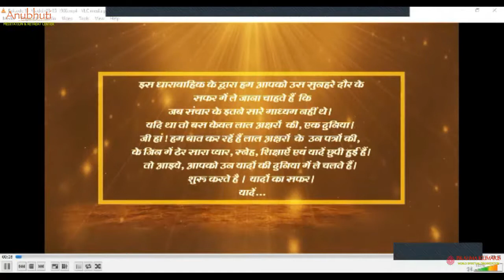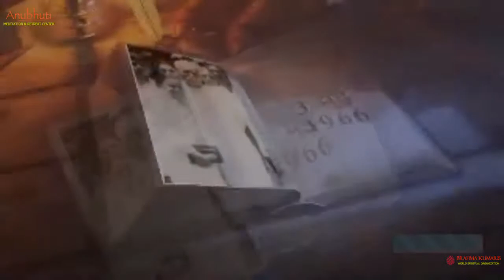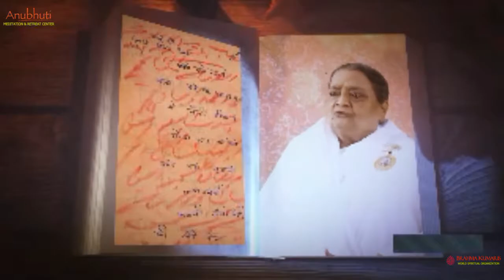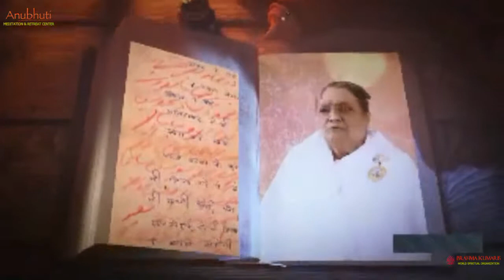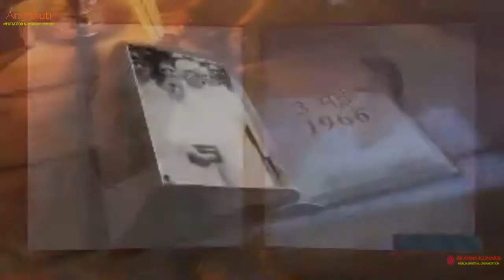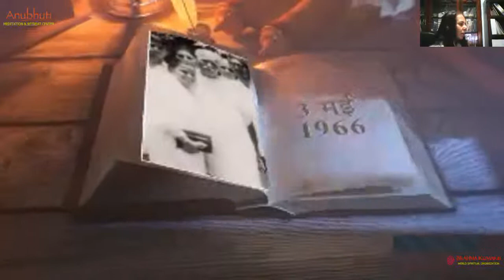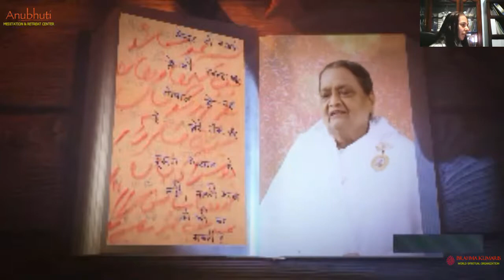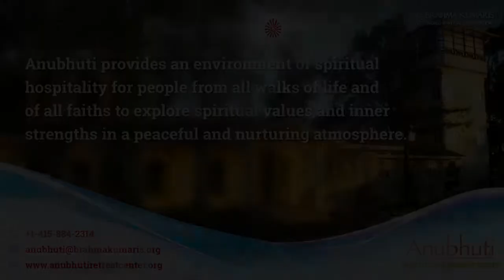Brahmababa ke sath ka Anubhav || Anubhuti Meditation Retreat Center || By Bk. Nalinibahen